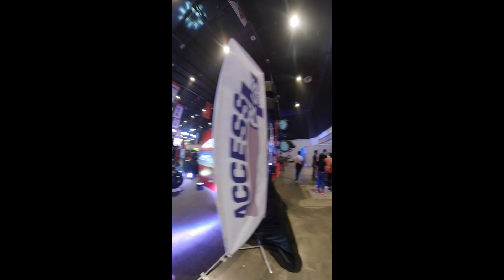INSIDE RACING BIKE FESTIVAL AND TRADE SHOW 2022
INSIDE RACING BIKE FESTIVAL AND TRADE SHOW 2022 YEARLY EVENT AT WORLD TRADE CENTER! LETS GO!